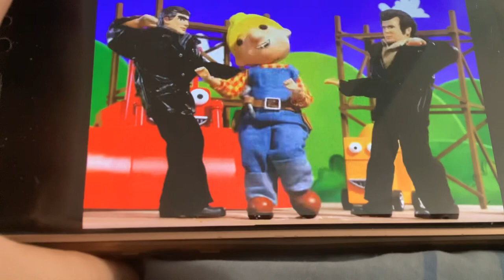ROBOT CHICKEN BOB THE UNION SCAB FANDUB